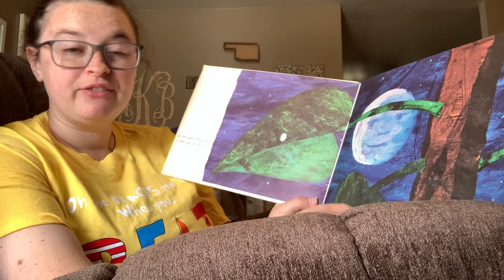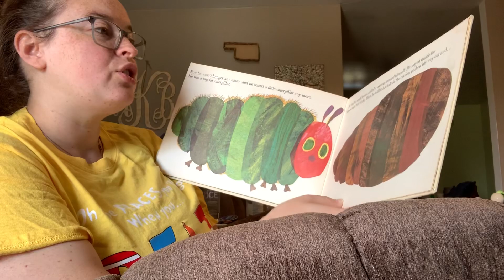“The Very Hungry Caterpillar” by Eric Carle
Read aloud by Allyssa Knight